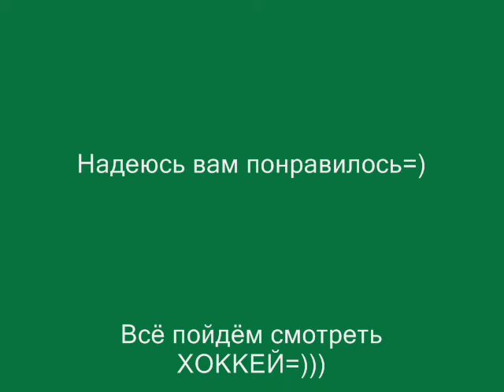Финал Металлург - СКА, Анонс к первой игре, Кубок ГАГАРИНА 2017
Уже 8 апреля 2017 года сыграют первый матч команды Металлург - СКА за главный трофей КУБОК ГАГАРИНА 2017.